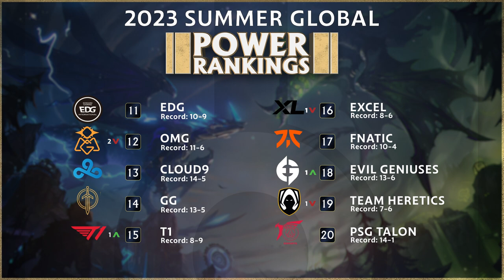Faker Returns: Week 8 Global LoL Power Rankings | 2023 Summer Split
Faker returns and everything is fixed for T1 ??? Week 8 Global Power Rankings drop now!